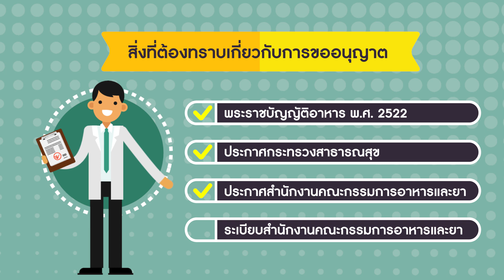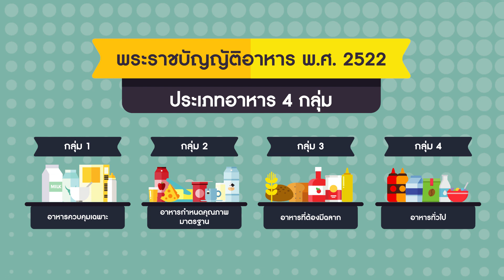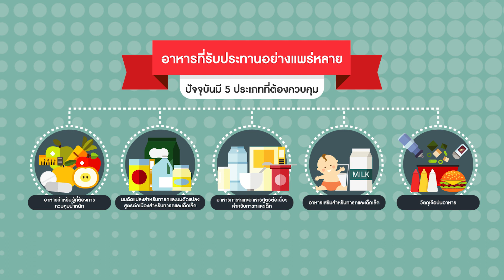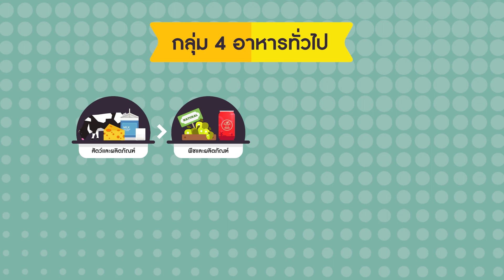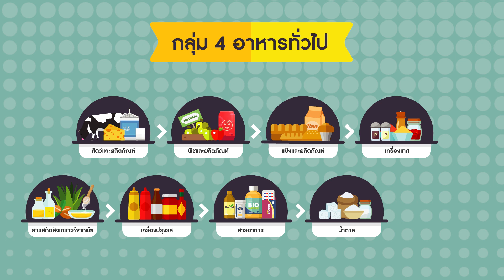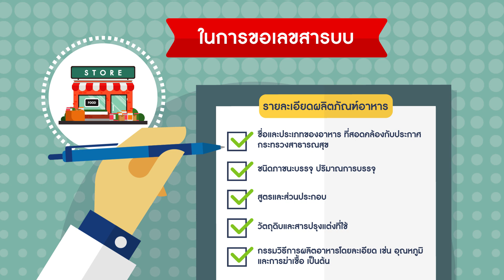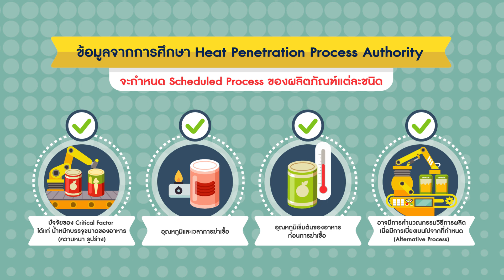สิ่งที่ต้องรู้เพื่อการขอขึ้นทะเบียน อย อาหาร